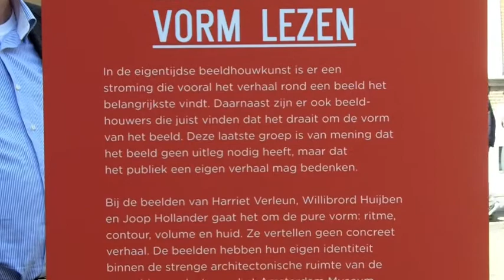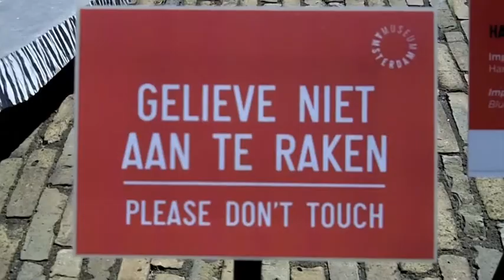Opening ABK Beelden op de Binnenplaats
Beeldhouwercollectief ABK exposeert beelden op de binnenplaats van het Amsterdam Museum.

De beelden zijn gratis te bezichtigen tot en met 31 juli 2011.